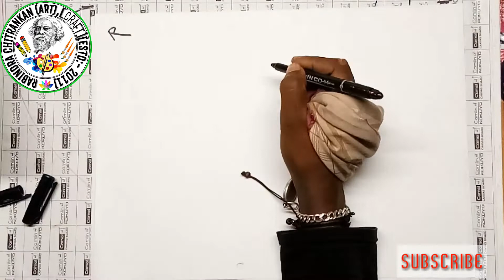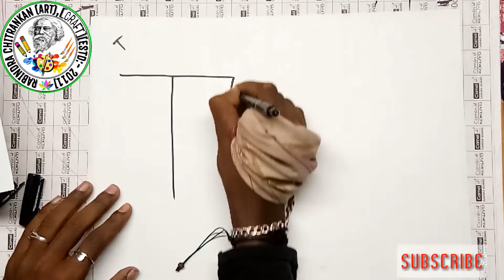15+Alfabet Drawing..for beginners//easy Alfabet line drawing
PRESENTED by: Rabindra chitrankan

this vedio for begineer. simple alfabet drawing
..Artist:-Bikash Ghorai.